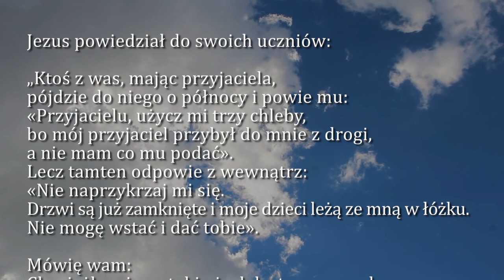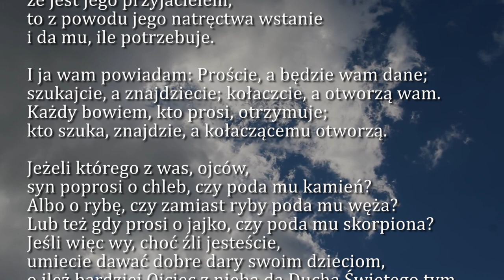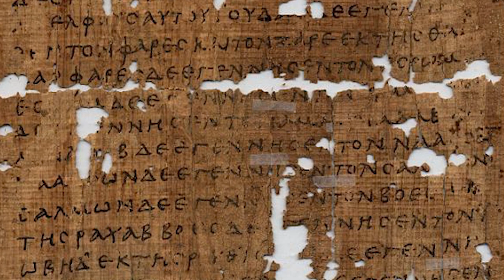Dobra Nowina na dziś | 6 października - Czwartek, XXVII tyg. zwykłego